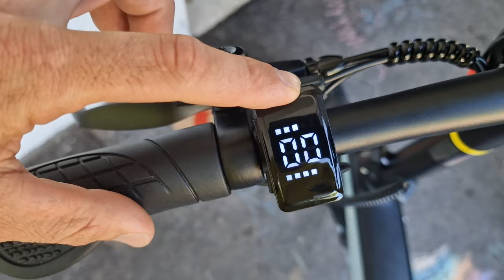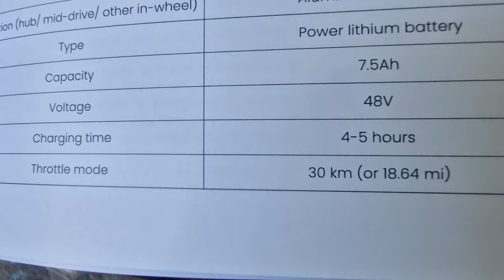LE VELO ELECTRIQUE PLIANT DYU C2 - ca vaut quoi ?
This electric bike features an intelligent LCD display that allows you to monitor your riding data in real time. The fully foldable design makes it easy to carry and store, catering to various travel needs.

Utilise le code "fontenoy10"
► 15 % réduction + Livraison gratuite sur la marque CLEAN Trials (vélo trial et pièces détachées) - Code: AUREL2024

Merci à Bouyges telecom pour la BBOX Fibre qui m'a permis D'uploader cette vidéo

CHAPITRES:

00:00 : DYU C2
00:32 : PLIABLE ?
02:17 : MONTAGE
05:26 : ESSAI
06:20 : GACHETTE BOOST
08:04 : POINTS FAIBLES
09:13  : CONCLUSION